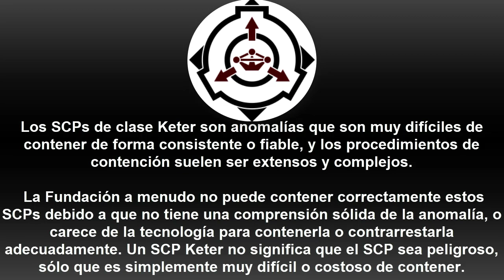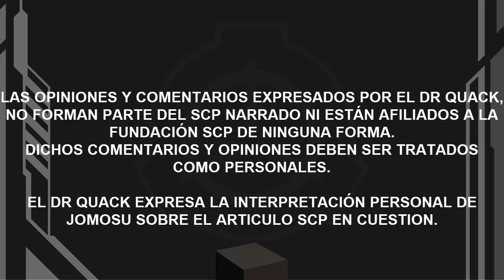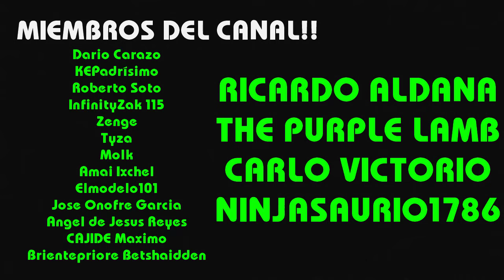SCP-777-ES: Síndrome del Sobre Uso de Clase D (Español Latino)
ESTE ESCRITO ES EL GANADOR DE LA CATEGORIA DE COMUNIDAD DEL CUARTO CONCURSO ANUAL DE JOMOSU!!

Tu no hagas preguntas, solo arrójale clase D hasta que se calme.

ARTISTA RESPONSABLE DEL ARTE:
Pagina de face: